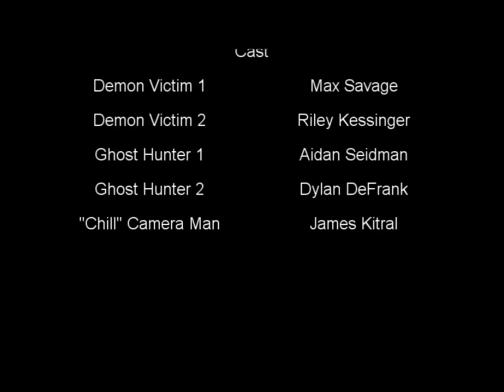Ghost HunterAwesome.wmv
Ghost Hunters edited version